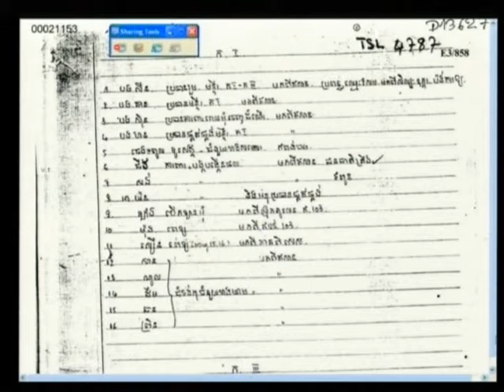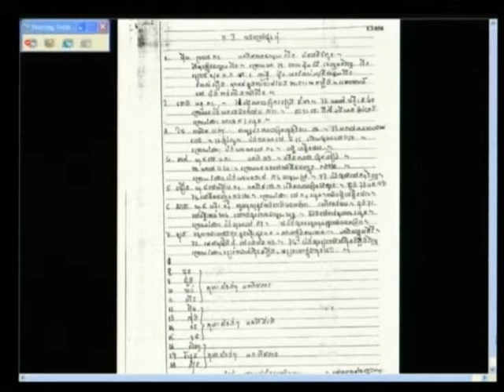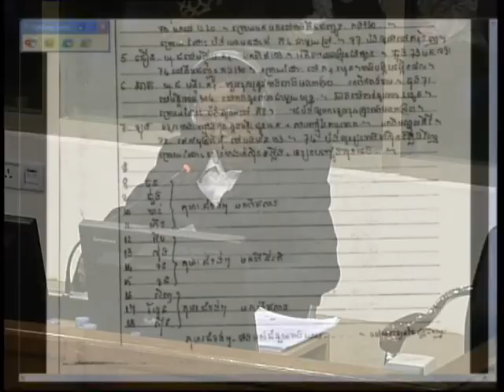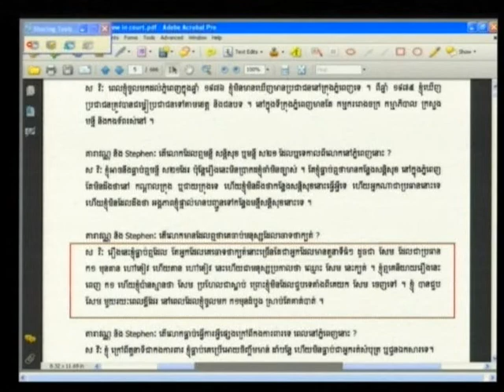Sa Vi 2013 01 08 S2 FL KH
Sa Vi